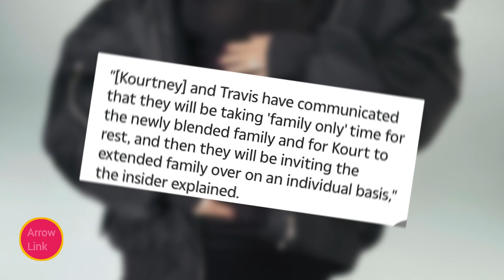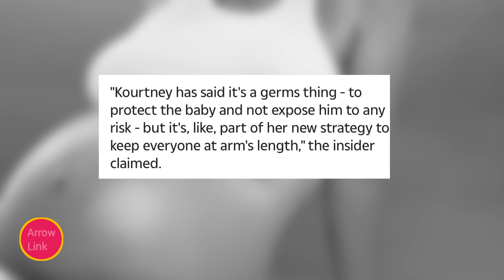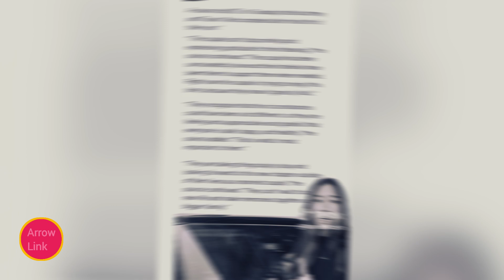Kourtney says no To Kim | Blocks Her From Visiting Her After giving Birth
Y'all, the tea is hot with the Kardashians again, and this time, it's all about Kourtney setting new rules in the game. She's shaking things up with an 'invite-only' policy for her fam to meet her new baby, Rocky. This ain’t just about germs, folks – Kourtney’s making a stand, pushing back against being the overlooked Kardashian. And let’s be real, we've all felt like the odd one out sometimes, right?

But hold up, it's not all about cutting ties; it's Kourtney stepping up for her peace and her baby’s wellbeing. Even as fans rally behind her, the big question lingers - how’s this gonna play out with the Kardashian clan, especially with Kim not yet meeting baby Rocky? Is Kourtney’s move gonna bring some calm, or is it just the eye of the storm?